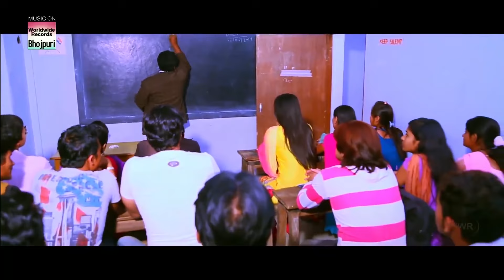काजल राघवानी की कॉलेज के पहला दिन ही कॉलेज के लड़के छेड़ने लगे